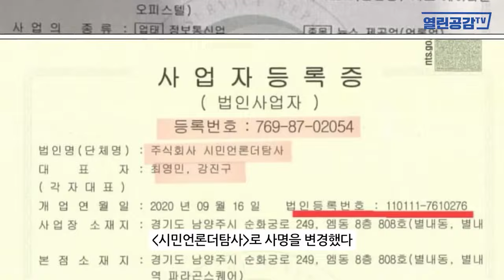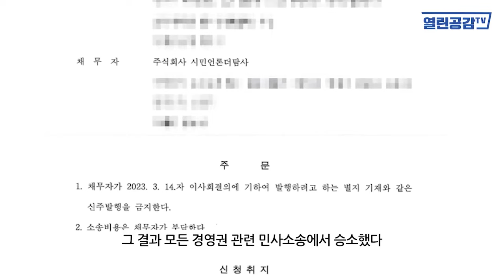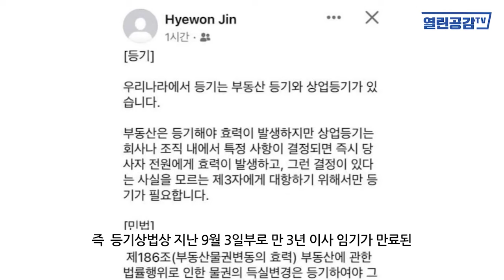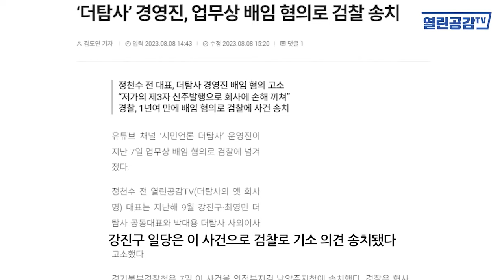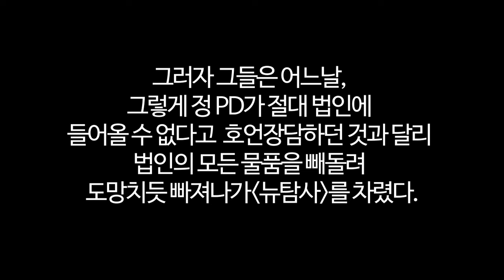“일개 세콤 주제에!! 당신 나가!”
◼ 후원계좌 : 우리은행 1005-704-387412
◼ 후원계좌 : 국민은행 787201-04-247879
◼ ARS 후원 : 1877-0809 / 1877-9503